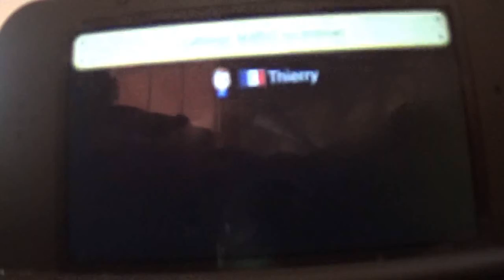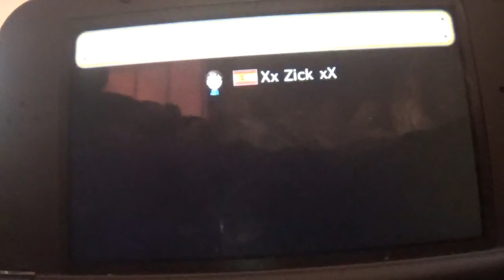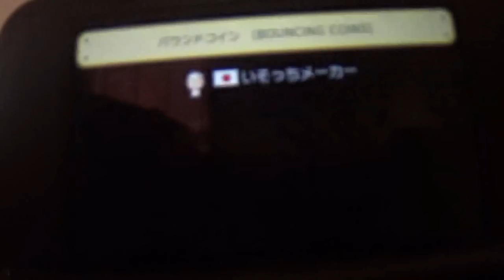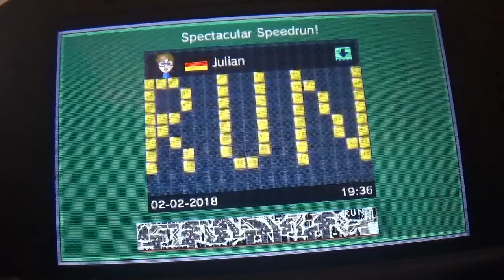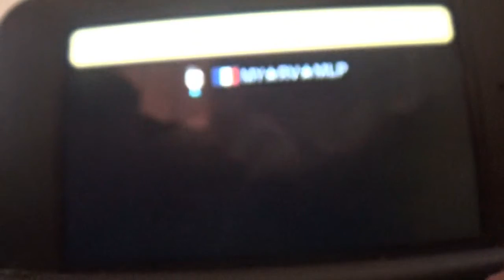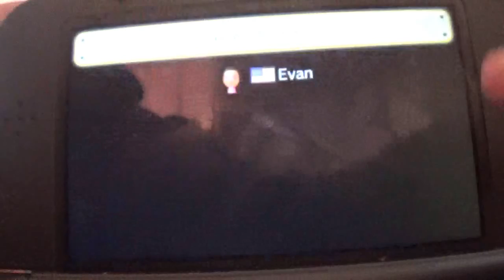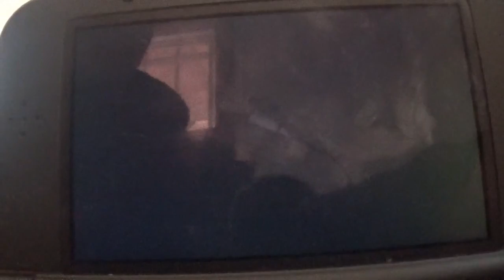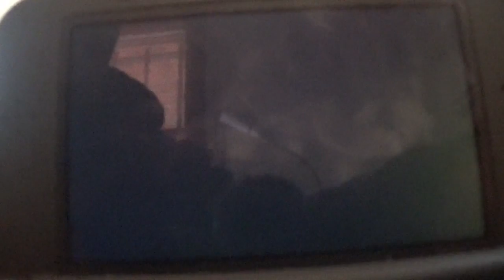Viernes de Super Mario Maker --- God Save the Fridays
Con un toque clásico de Queen y niveles muy entretenidos para celebrar el Viernes, tenemos un nuevo video de Super Mario Maker para todos. :)